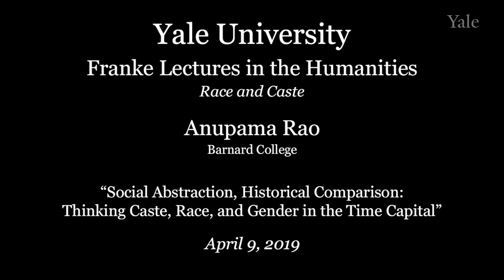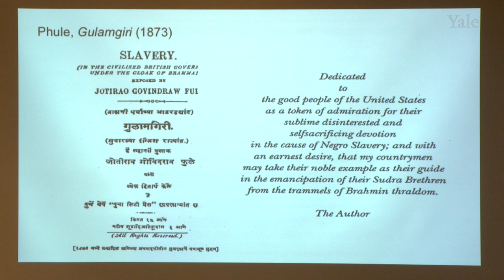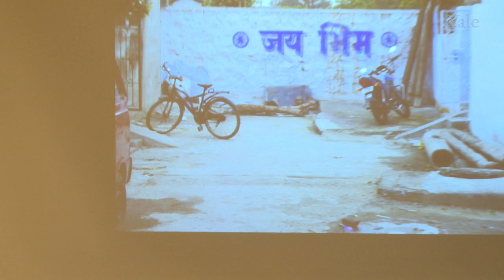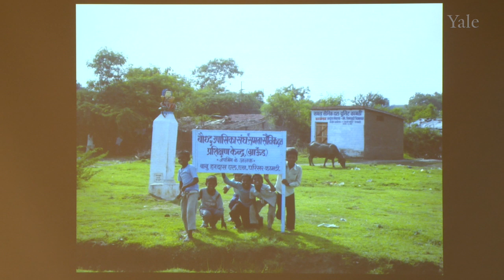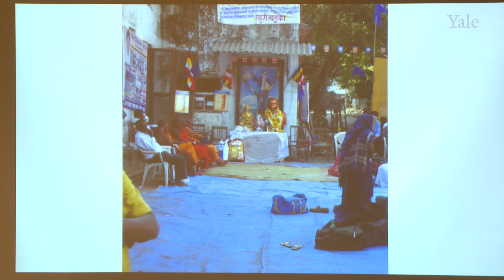Social Abstraction, Historical Comparison: Thinking Caste, Race, and Gender in the Time Capital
Anupama Rao is Associate Professor of History at Barnard College, Senior Editor of Comparative Studies in South Asia, Africa, and the Middle East, and Acting Director of the Institute for Comparative Literature and Society at Columbia University. She has written widely on colonialism and humanitarianism, and on non-Western histories of gender and sexuality. Her book The Caste Question theorized caste subalternity, with specific focus on the role of anti-caste thought (and its thinkers) in producing alternative genealogies of political subject-formation. She is currently working on a book on the political thought of B. R. Ambedkar; and on a project titled “Dalit Bombay,” which explores the relationship of caste, political culture, and everyday life in colonial and postcolonial Bombay. Her most recent publication was the edited volume Gender, Caste, and the Imagination of Equality.

The annual Franke Lectures in the Humanities provide up to four public lectures a year, organized in conjunction with an upper-level undergraduate humanities seminar. The lectures are made possible by the generosity of Richard and Barbara Franke, and are intended to present important topics in the Humanities to a wide and general audience.

The spring 2019 Franke Lectures have been organized in conjunction with the Yale College seminar “Race & Caste” taught by Hazel Carby and Inderpal Grewal.